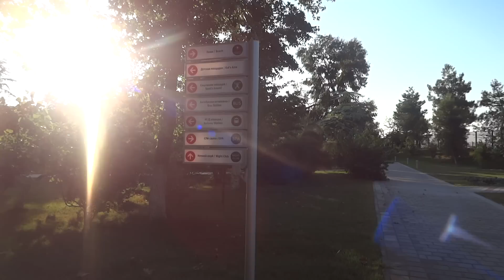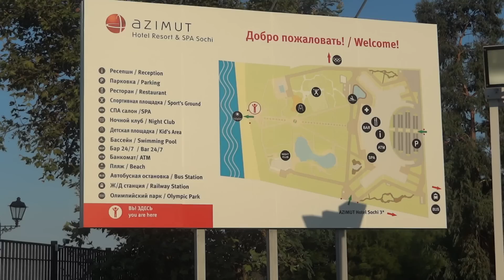Путь от отеля до пляжа. Отель Azimut Hotel Resort & SPA Sochi 4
Отель Азимут,Адлер,Сочи
Путь от отеля до пляжа. Azimut Hotel Resort & SPA Sochi 4